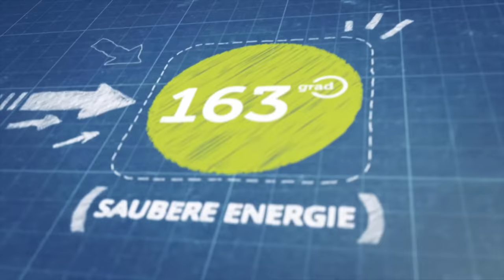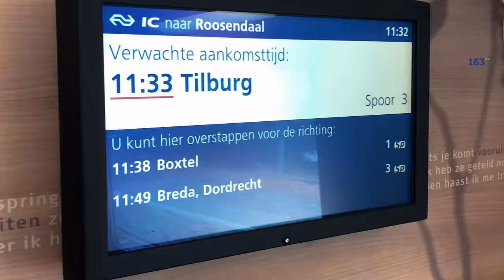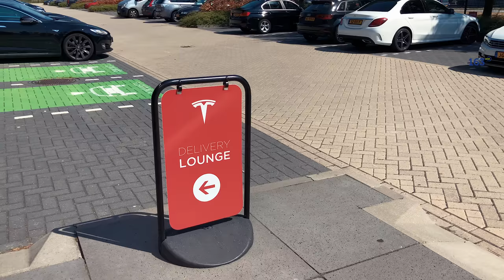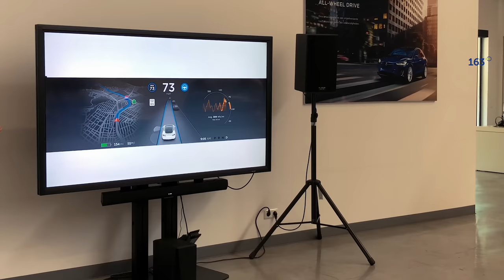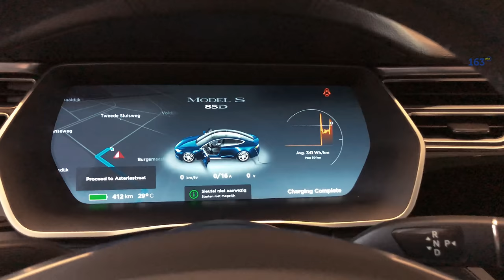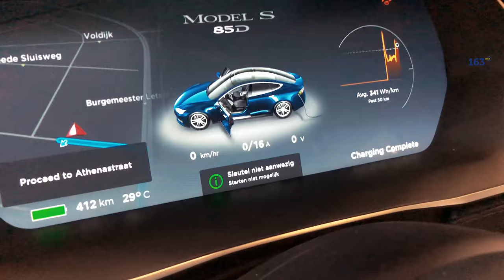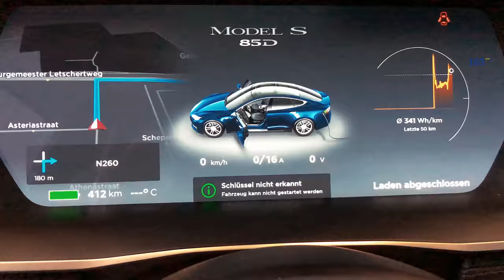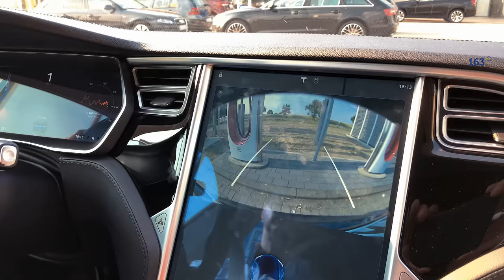TEIL 3: TESLA MODEL S85 ABHOLUNG IN DER FACTORY TILBURG UND ZUSTAND DES GEBRAUCHTEN MODEL S CPO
✅Nur noch bis zum 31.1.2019: Hol Dir 6 Monate Free-Supercharging für Dein neues Tesla Model 3, Tesla Model S oder Tesla Model X mit diesem Code ▶︎

Abholung Tesla Model S85 in der Tesla Factory in Tilburg und Fahrt nach Hamburg. Certified Pre-Owned Gebrauchtwagen - CPO. In diesem Video erzähle ich Euch, wie die Abholung in der Tesla Factory in Tilburg funktioniert und stelle Euch BLUE - mein neues Tesla Model S - vor.

Wenn Ihr ein neues Tesla Model S oder Tesla Model X bestellt, könnt Ihr jetzt den Referal Code von 163 Grad für Eure Bestellung nutzen

163 Grad testet Elektroautos und Plug-In Hybride, bloggt über Elektromobilität und berät Privatpersonen und Unternehmen bei der Umstellung auf ÖkoStrom von LichtBlick und die Anschaffung von Ladestationen und Wallboxen für Elektroautos.

Schnitt: FCPX
Farbe: Color Finale / Ascend Vision 6 LUT